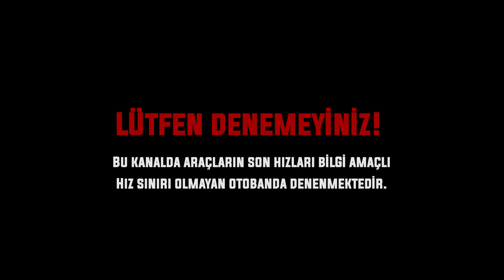YENİ OPEL ASTRA 2022 İLK SÜRÜŞ VİDEOSU YAYINLANDI | NE ZAMAN TÜRKİYE'DE ?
Opel Astra 2022 test sürüş videosu üretici firma tarafından yayınlandı. Yeni Opel Astra 2022 yılına adeta damgasını vuracak gibi görünürken ülkemizde ne zaman satışa çıkıyor ?

Opel Astra 2022 yılının ilk çeyreğinde Avrupa'da satışa sunulacak ve 1.2 Litrelik 180 beygir ve 225 beygir olmak üzere 2 motor seçeneğiyle sunulacak. Türkiye'de ise aracın 2022 yılının ortalarına doğru satılması bekleniyor.

Aracın bir çok teknolojiyi bir arada barındırdığın ilk görsellerden anlayabiliyoruz ve bir fiyat tahmini yapmaya kalsak Almanya için satış fiyatının 23.000 Euro giriş seviyesinin bulacağını en dolu paketin ise 32-33 bin Euro bandına kadar çıkacağını tahmin ediyoruz.